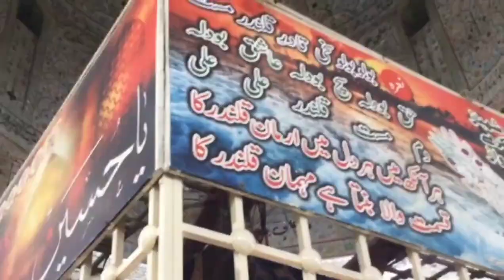aslamalaykum This is My 3rd vlog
Welcome
 My New official Channel
Ali Mazhar sehwani
Vlog